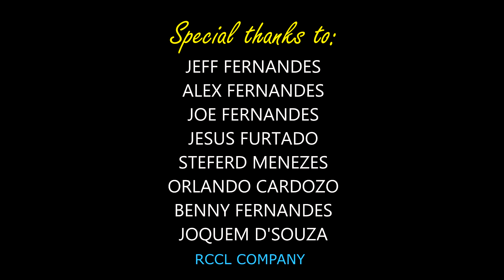KONKANI SONG 2020 "TARVOTTI" singer: SEBY PEREIRA. lyrics & music: LENOY GOMENDES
SINGER: SEBY PEREIRA
MUSIC DIRECTOR & SONG WRITER: LENOY GOMENDES
Dedicated to all stranded seamen.

camera/editing/recording/mastering/post production: LENS MUSIC WORKSTATION STUDIO GOA 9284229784, 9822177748